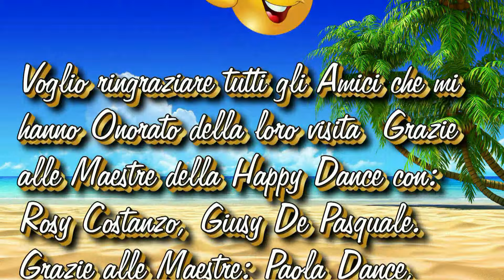Duele El Corazon (Sociale) - Coreo Happy Dance - Balli di Gruppo 2016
una semplice coreografia _happy dance_
più facile di cosi non si può
Grazie a tutti voi da parte nostra (rosy e giusy ) per la bellissima giornata
.certo ballare mentre piove è una bella emozione :)